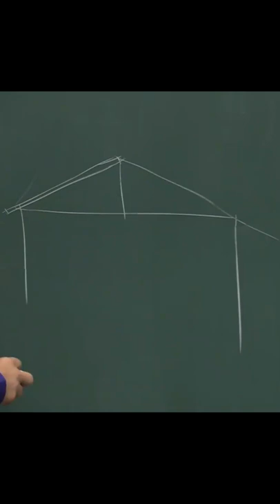NINGUÉM PEDE RAIZ DE 13 METROS DE MADEIRA | Ledo Vaccaro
PAPMEM - Julho de 2017 - Números racionais, irracionais, reais - Prof. Ledo Vaccaro